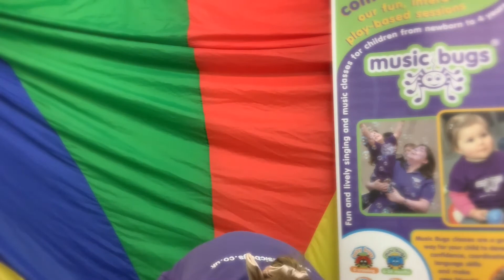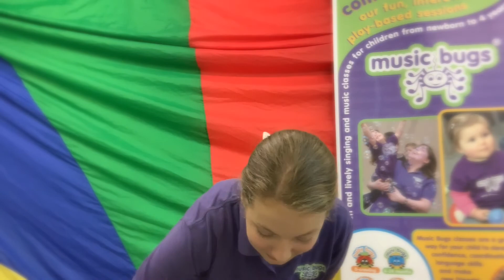Family Bugs Outdoor Adventure - 31st July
Let's go on a great outdoor adventure!

With thanks to Piccolo Music, The Kiboomers, Little Baby Bum and Kids Now for permission to use their music in this video.

Please make sure children and infants have adult supervision throughout this video.